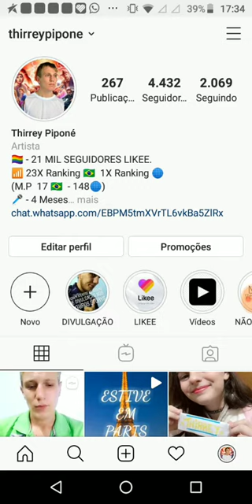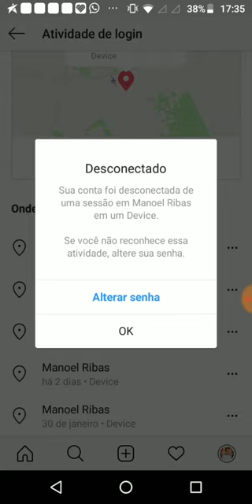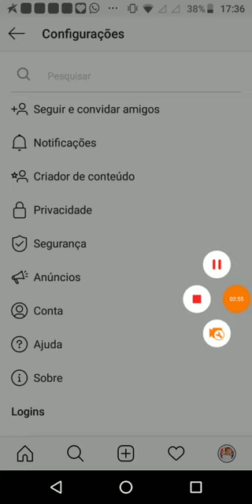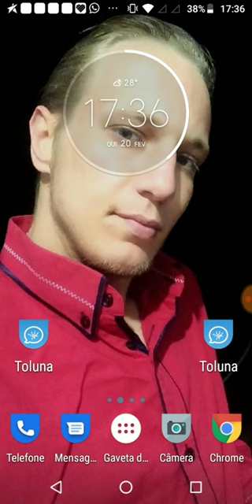Descubra Como Verificar se Alguém Acessou seu Instagram| Tutorial 2024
Quer saber se alguém está acessando seu Instagram sem sua permissão? Este tutorial é para você! Aprenda a verificar se houve atividade não autorizada na sua conta do Instagram e descubra como acessar e visualizar seu histórico de pesquisas. Mantenha sua conta segura e protegida com dicas práticas para monitorar sua atividade no Instagram.

No vídeo, você aprenderá:

✅ Como verificar se alguém acessou sua conta do Instagram
✅ Passos para visualizar e gerenciar seu histórico de pesquisas no Instagram
✅ Dicas para manter sua conta do Instagram segura contra acessos não autorizados

Assista agora e proteja sua privacidade no Instagram!